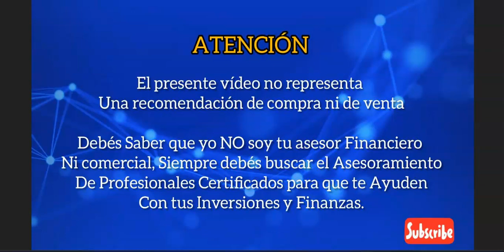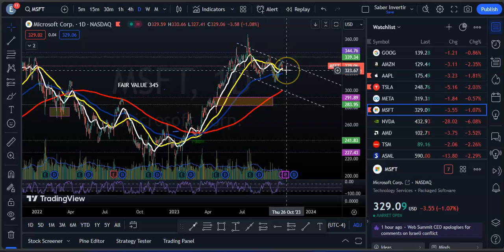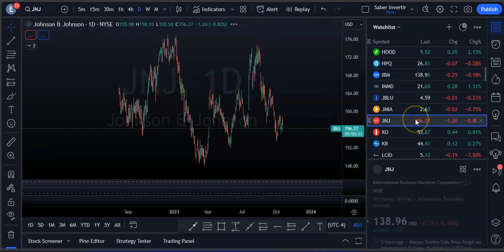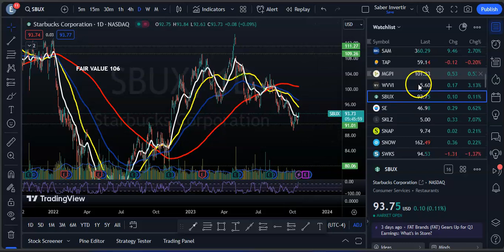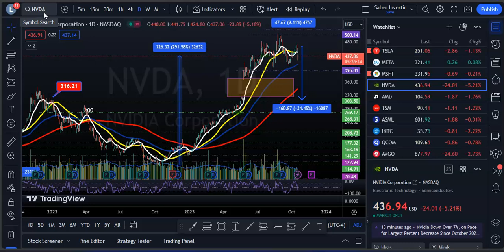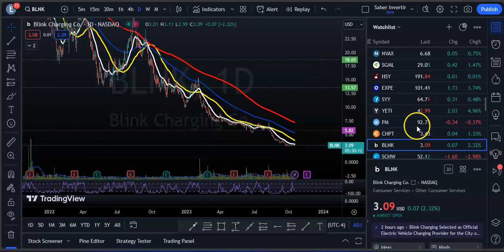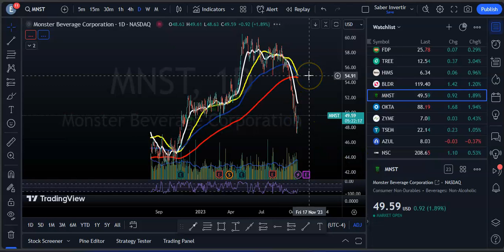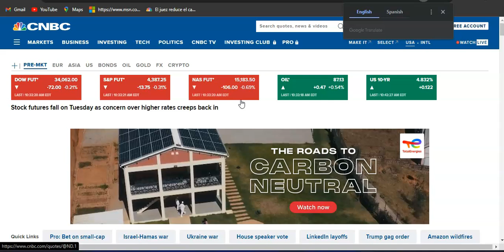Restricciones de Chips a China Hace Caer el Sector de Semis! Ventas Minoristas Sobre Estimaciones